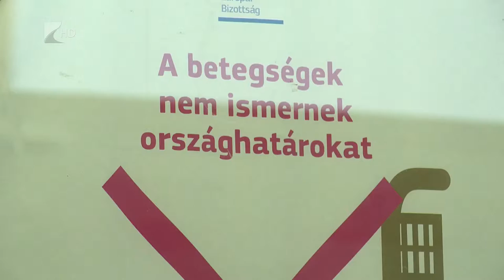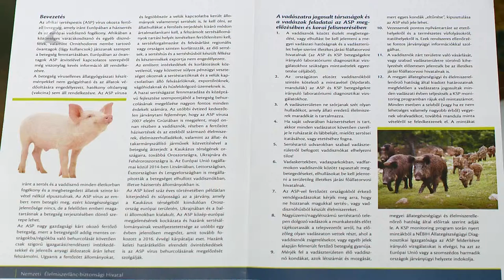Megelőző intézkedések - Kölcsey Tv